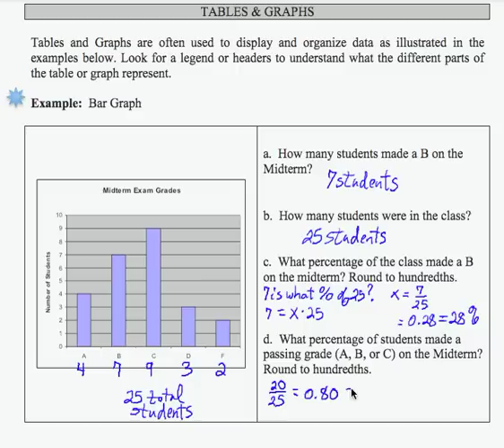SWL8E13:Basic Arithmetic - Bar Graphs